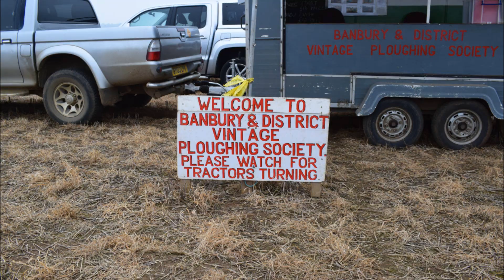Ploughing society Judging seminar (Banbury & District ploughing)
video of a walk around the tractors at the Banbury & district ploughing society meeting on 7/04/19
a great day out really enjoyed being out doing bit of filming